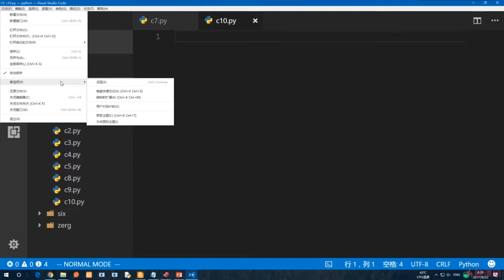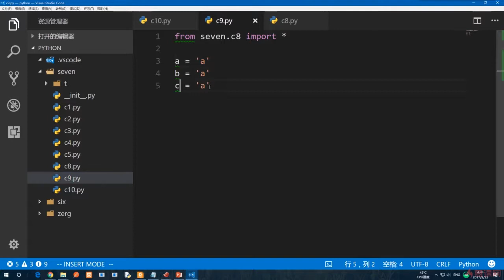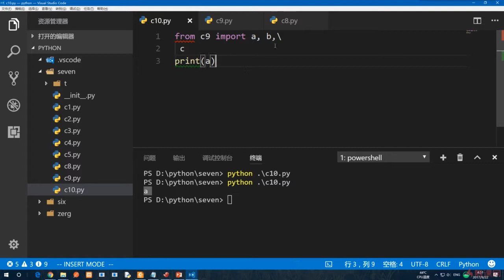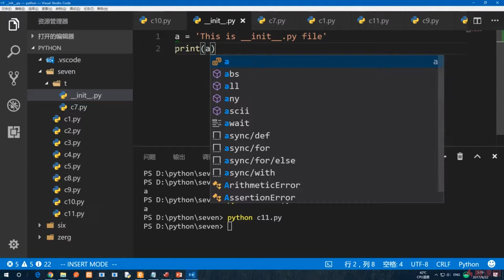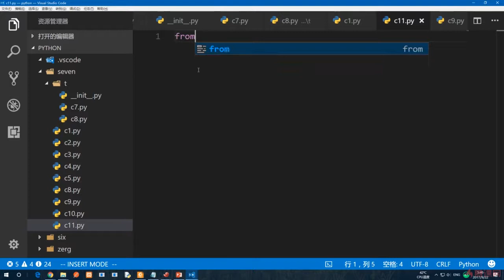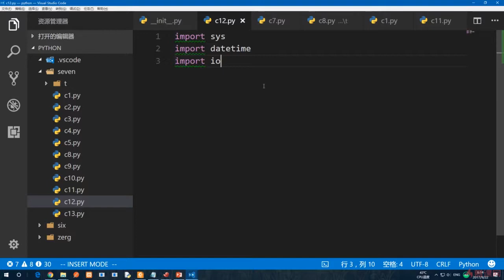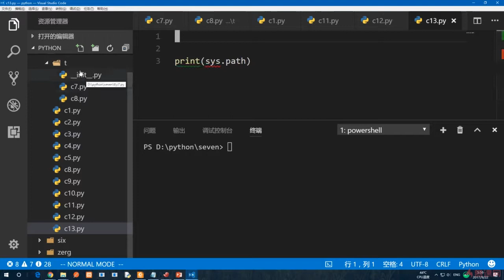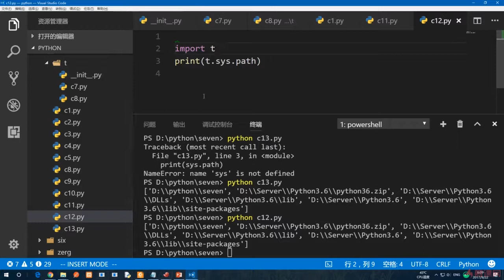7.9 __init__.py 的用法｜包、模块、函数与变量作用域｜Python3.8入门 & 进阶 & 原生爬虫实战完全解读